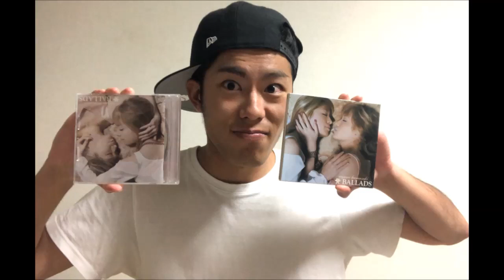Dolls（浜崎あゆみ） Covered by 一ノ瀬翔太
浜崎あゆみさんの隠れた名曲『Dolls』を一ノ瀬翔太がカバー。
RAINBOWというオリジナル・アルバムと、バラード・ベストのA BALLADSに収録されています。